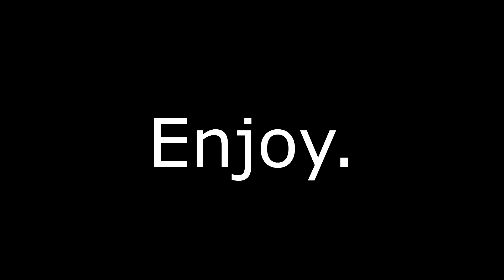I Hosted A BloxFruits Tournament For Perm Buddha And This Happen...